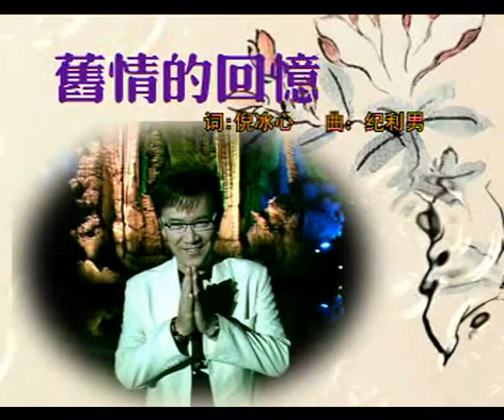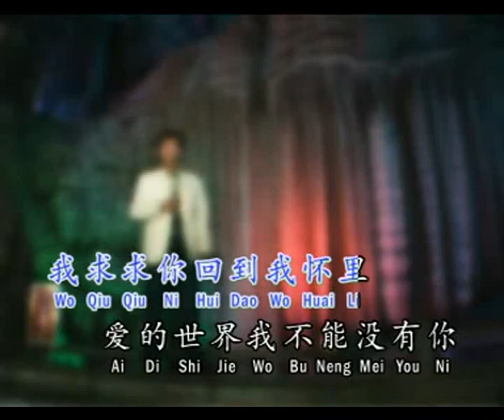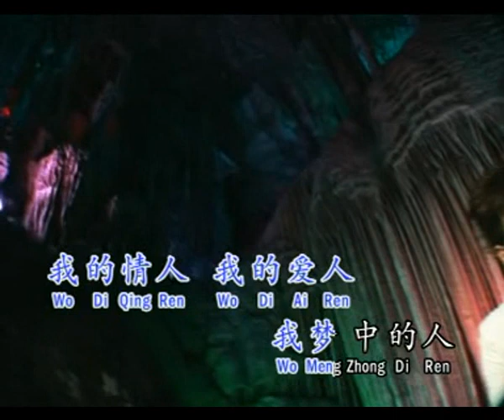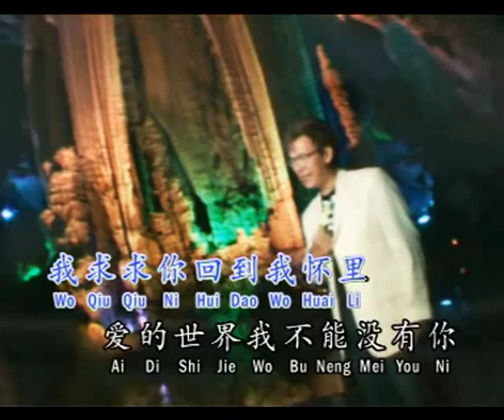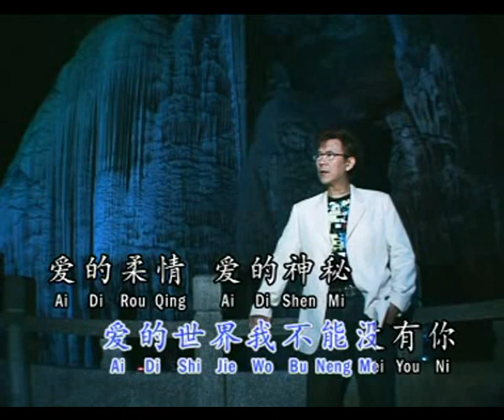Je Ching Te Huei Yi karoke